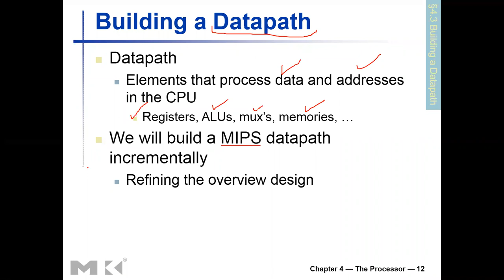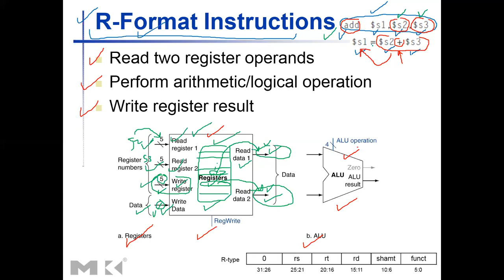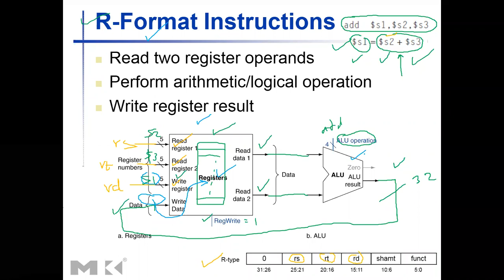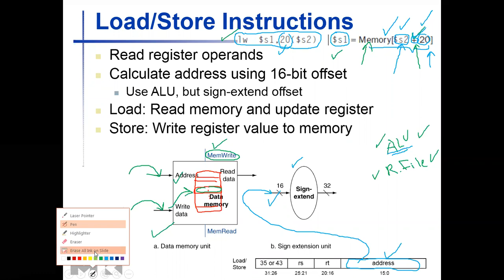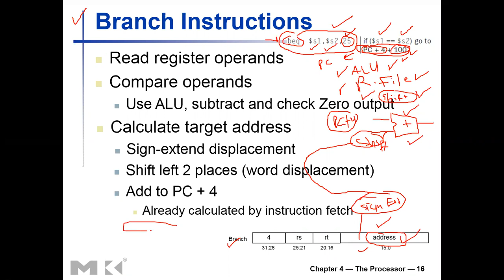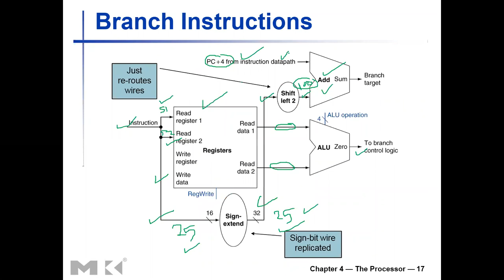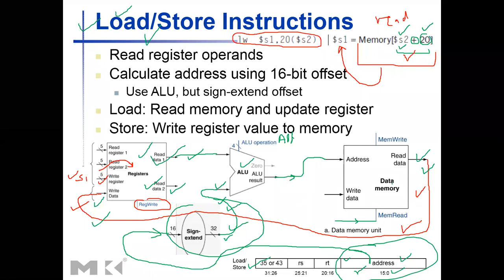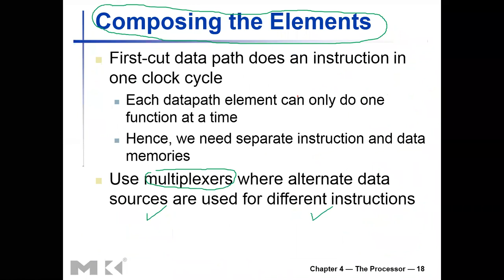CPE 551 Ch4-Processor- Part2 Advanced Computer Architecture